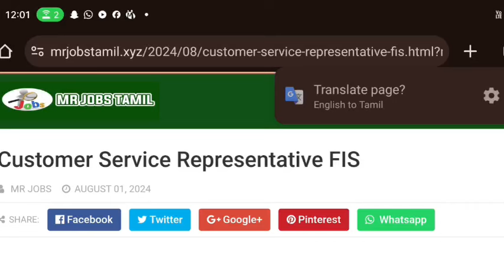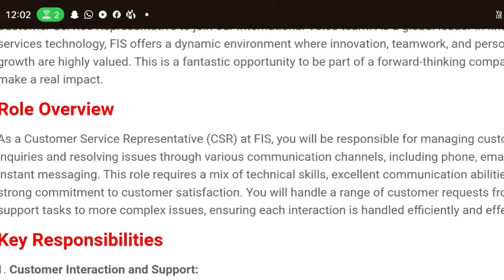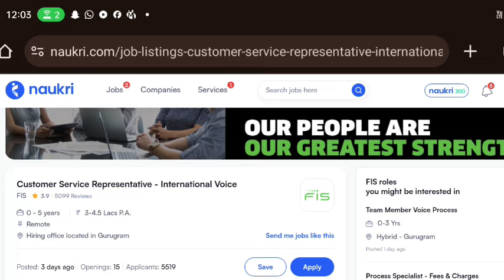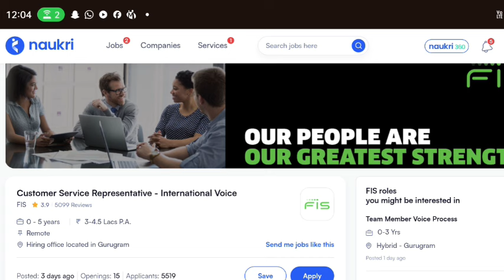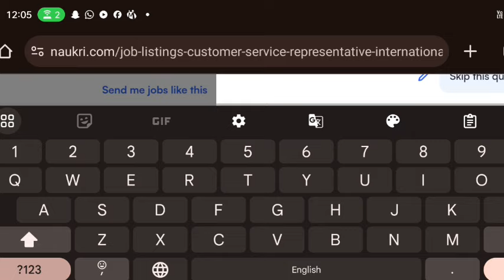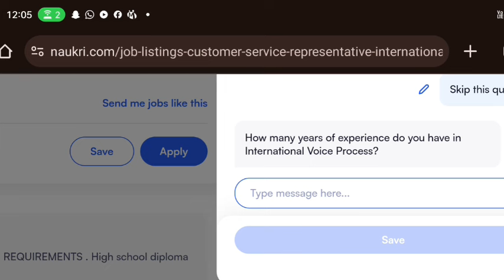📱 mobile இருந்தா போதும்| work from home jobs| 35,000 salary |FIS recruitment 2024| mr jobs Tamil pmk